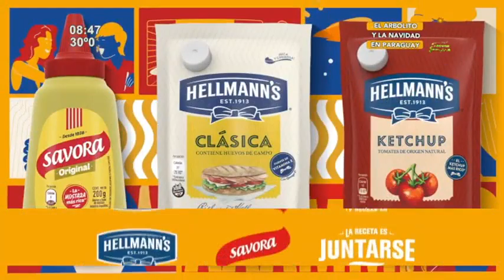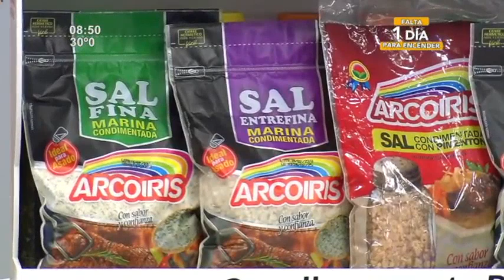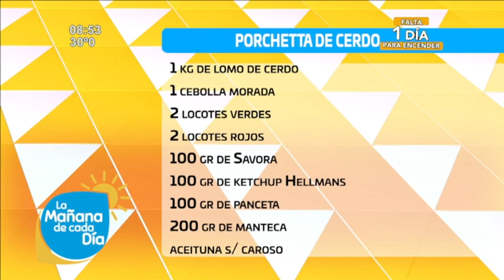Bloque de Cocina de la Mañana de Cada Día: ''Porcheta de cerdo''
🔥Hoy nuestro Chef @freddyalmiron1 👈nos presenta ''Porcheta de cerdo''
con los productos de @arcoirispy